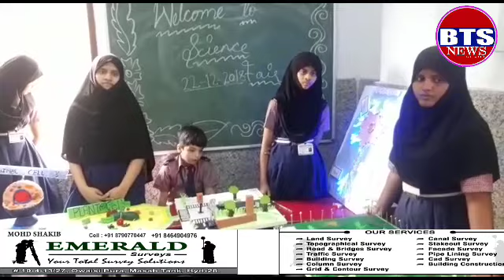BTS NEWS HYDERABAD Jubille High School Muradnagar . Science Fair - 2018. Principal Majeeda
Jubille High School Muradnagar .

Principal :-
Majeeda Hameed.

CHIEF GUEST:-
Aleemuddin Faroqui.
Mr. Ahmed Baig.

Mr Nagam Ravinder
Incpector Asif Nagar PS.

Mr.Sreeniah
SI Asifnagar ps.